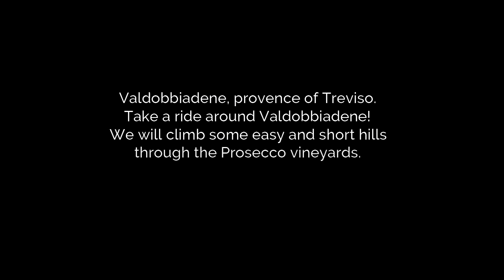VALDOBBIADENE GLIMPSES (Short ride on the Prosecco Hills) - Virtual ride for indoor training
22-02-13 – VALDOBBIADENE GLIMPSES
Short ride on the Prosecco Hills

from San Vito to San Martino (Treviso, Italy)
Distance: 25,7km
Elevation gain: 578m
Top altitude: Combai, 428m
Mode: Winter training